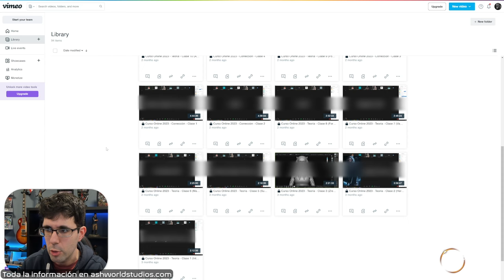2 Plazas Libres para el CURSO ONLINE (Comienza esta semana)